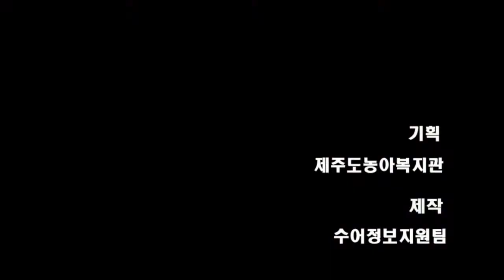저는 수화를 모릅니다. 글로 써주세요.